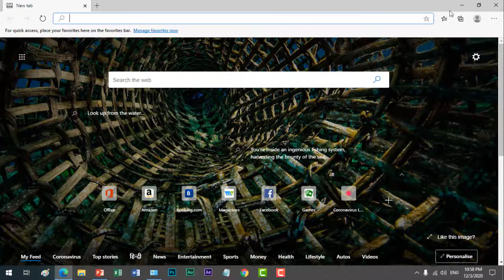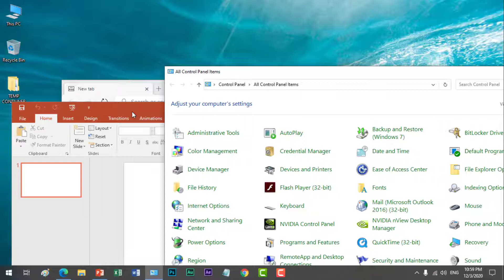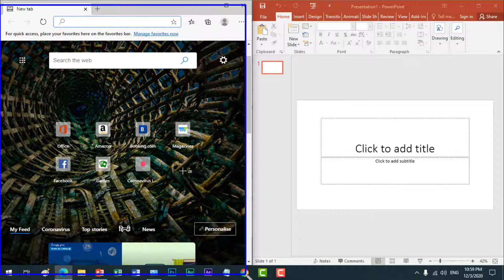How to show window side by side in windows 10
Hello friends,
Today in this video we will see How to show window side by side in windows 10. This is the windows 10's feature that enable you to work with two or three window at a time without minimizing and maximizing. This feature active by pressing "window key + left or write arrow key".